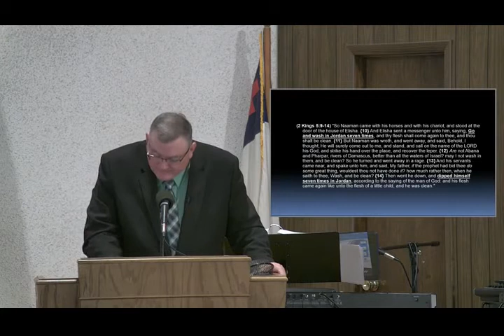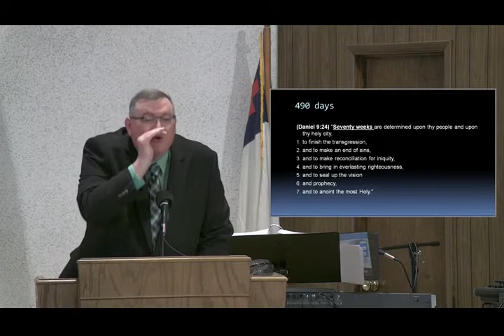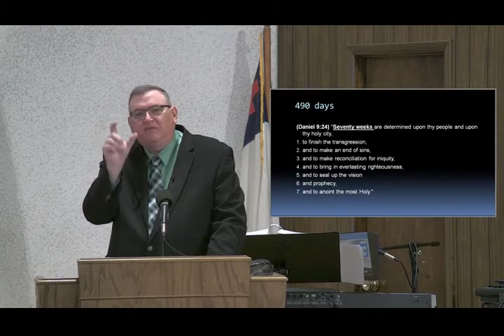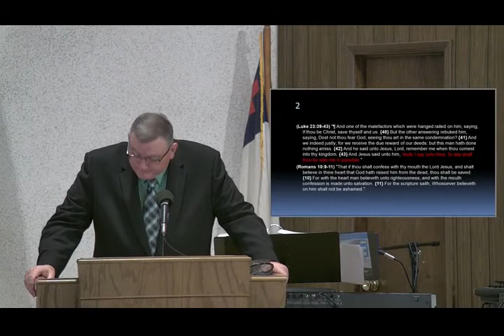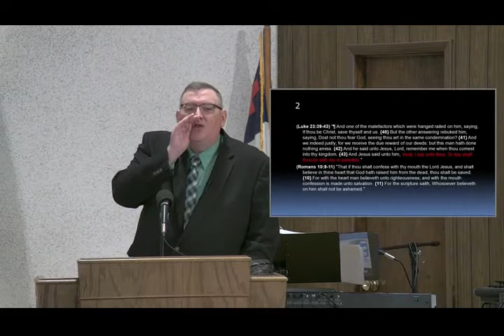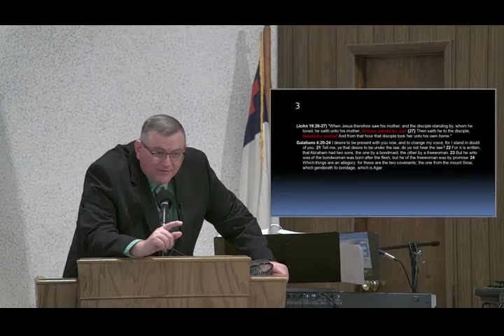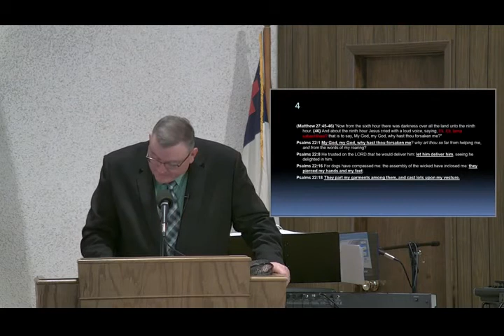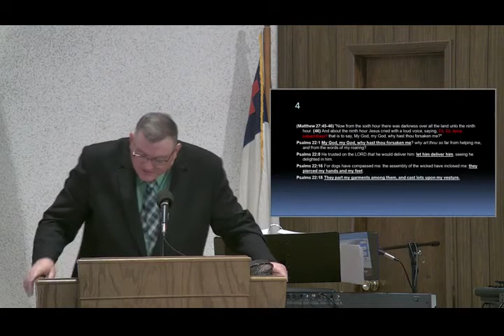Seven Voices From The Cross - Mike Hoggard